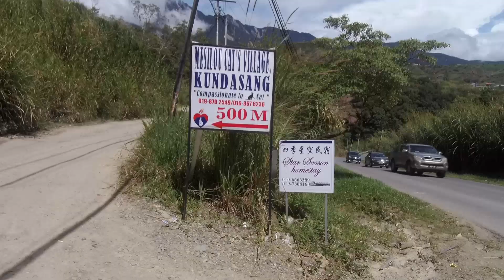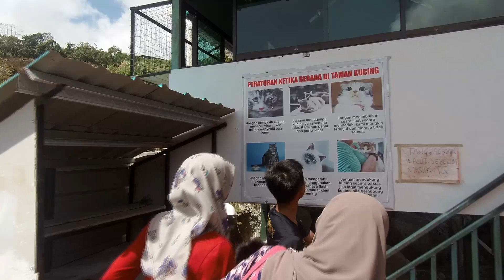Jalan-Jalan Mesilou Cat's Village Kundasang